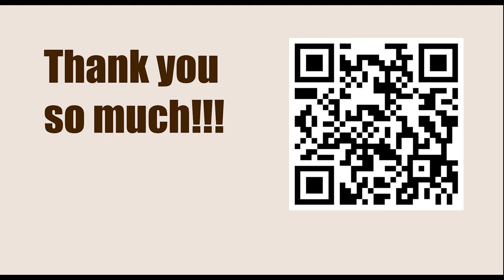Exercise 186 - Double Attack || Fred Reinfeld - 1001 Sacrifices and Combinations